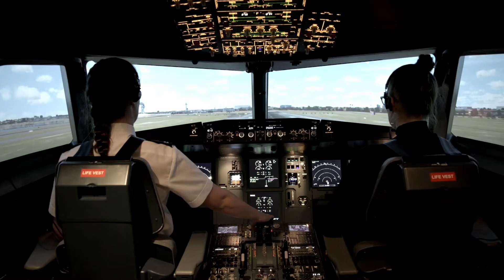Flagship Focus - Space and Defence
From fixing jets to testing rockets, discovering planets to looking for aliens, the University of Southern Queensland is at the forefront of Space and Defence research.

Learn more about Space and Defence at the University of Southern Queensland